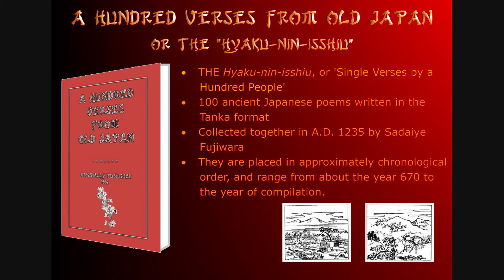Far Eastern Folktales 5 Bookset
A 5 bookset of folklore, fairy tales, myths and legends from the East and Far East. The ideal Christmas gift for the booklover in your family. Read these stories through fresh eyes this year. The bookset contains The Arabian Nights - their best known 11 tales, A Chinese Wonder Book, Japanese Fairy Tales, The Chinese Fairy Book and 100 Verses from Old Japan, or the Hyaku-nin-isshiu, or 'Single Verses by a Hundred People'. All-in-all over 250 stories, tales and poems.